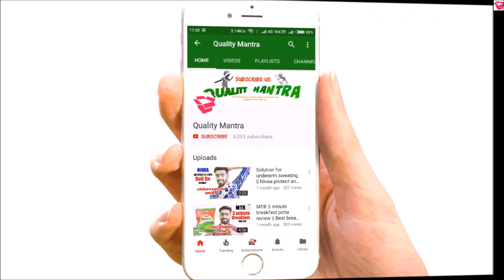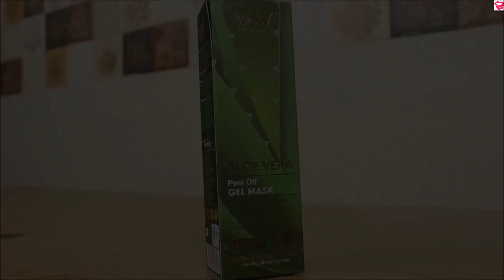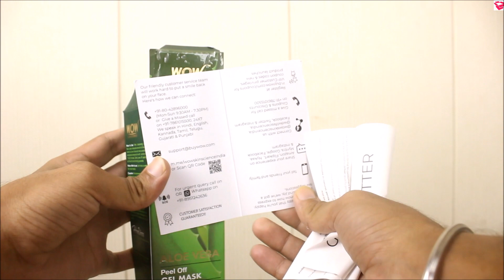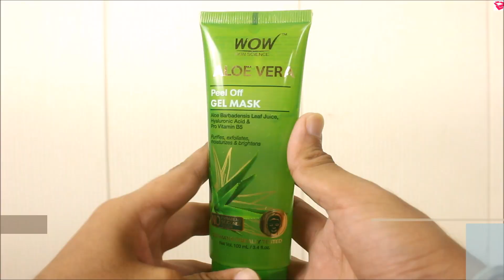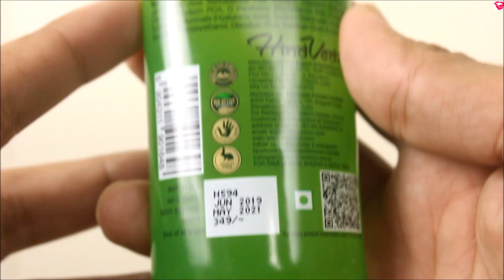Wow ALOE VERA Peel off Mask review | Aloe Vera mask for Face | QualityMantra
Namaskaar Dosto, Is video mein wow skin science aloe vera peel off mask ka review kiya gya hai. Aloe vera peel off mask ke benefits aur how to use sabb btaya gya hai. Yeh face mask charcoal peel off mask se alag hai kyuki yeh skin mein moisture restore krke rakhta hai aur isme harmful ingredients nhi use kiye gye. Isme Aloe Barbadensis Leaf Juice, Hyaluronic Acid and Pro Vitamin B5 key ingredients hai jo skinko purify krte hain and nourish krte hain. Is Aloe vera mask ke use krne se skin bright ho jati hai aur glow bhi krne lgti kyunki yeh dead skin cells and impurities ko remove kr deta hai.

Hair Products:
1. Hair Wax
2. Hair Cream
3. Hair Curler
4. Hair Growth Oil
5. Shampoo
6. Hair Spray
7. Conditioner
8. Hair Oil
9. Hair Trimmer

Face and Body Products:
1. Bodywash
2. Face Cream
3. Aloe Vera Gel
4. Charcoal facewash
5. Face wash
6. Neem face wash

Food items:
1. Oats
2. Bournvita
3. Chwanprash
4. Peanut Butter
5. Coffee

Health Supplements:
1. Weight Gainer
2.Whey Protein

Health Products:
1. Melatonin
2. Biotin
3. Apple Cider Vinegar
4. Lungs pure Capsules
5.Vitamin B12 Spray